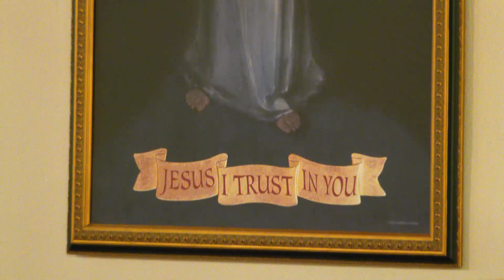Daily Readings and Homily - 2022-08-24 - Fr. Mitch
St. Bartholomew, Apostle (Feast)